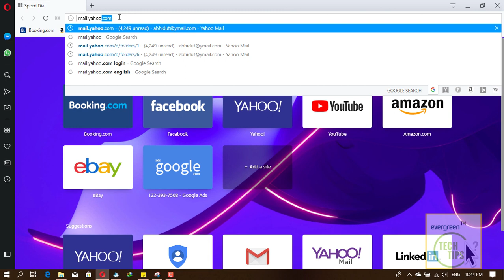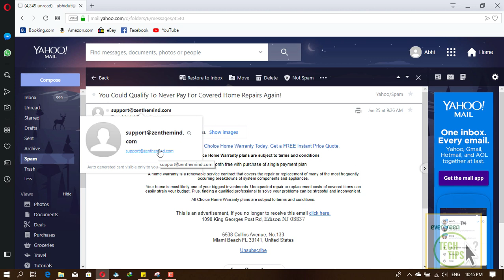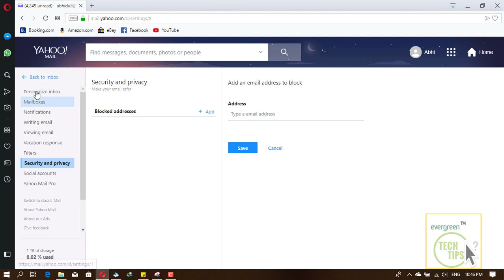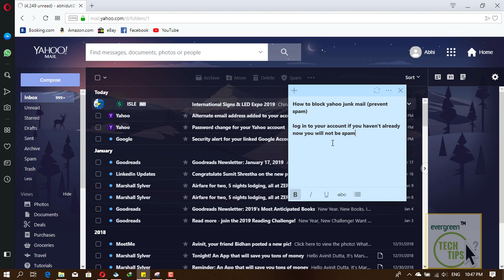How To Block Yahoo Junk Mail (Prevent Spam) 100% Efficient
Do you get lots of SPAM Emails on your Yahoo Mail and want to remove them? Here is the video tutorial on How To Block Yahoo Junk Mail. This will prevent your Yahoo Mail Box with SPAMs.